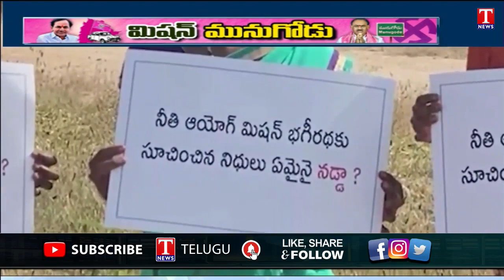Public Protest Agianst Jp Nadda & PM MODI Over Munugode Bypoll Promises | T News